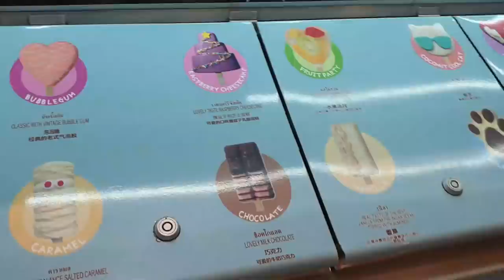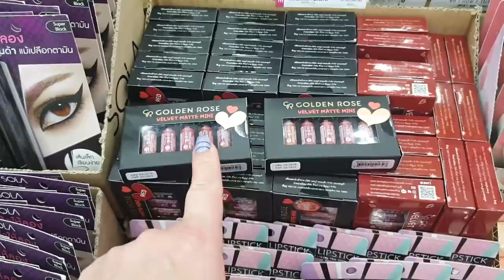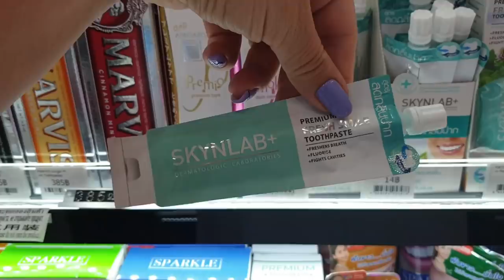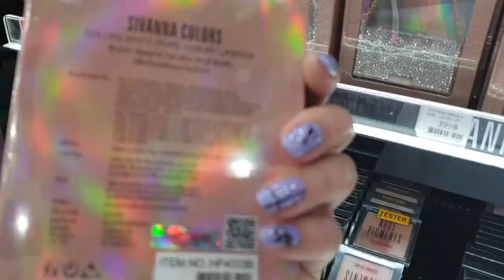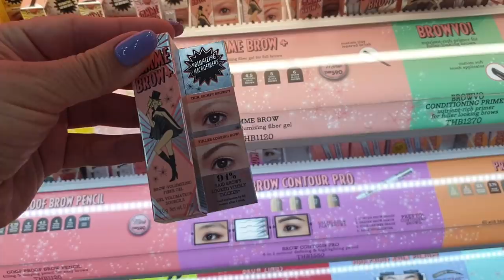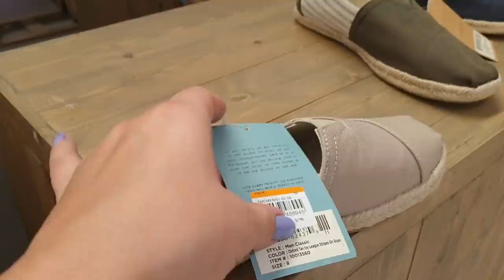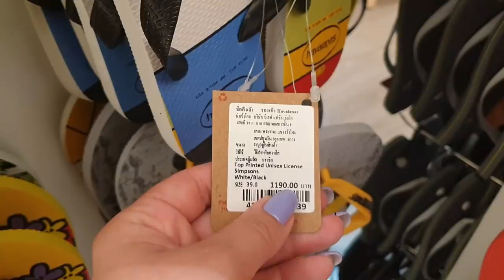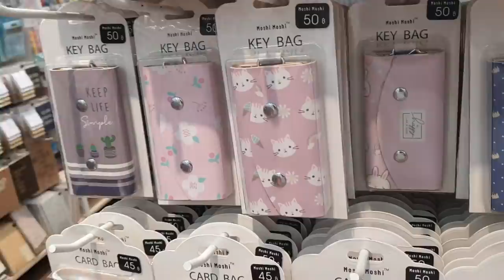Шоппинг в ПАТТАЙЕ МОРЕ КОСМЕТИКИ ТЕРМИНАЛ 21 ИЗ ПАРИЖА в ИТАЛИЮ!